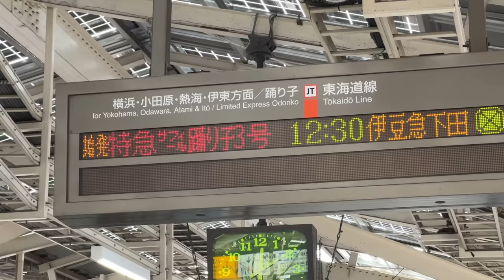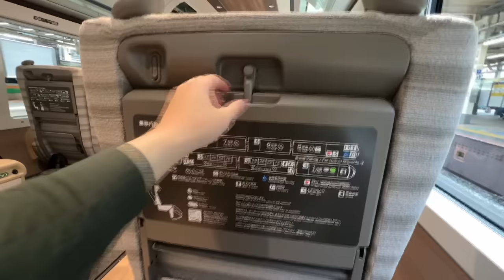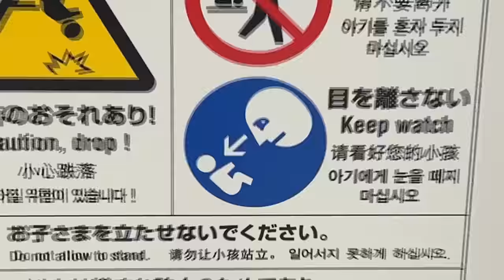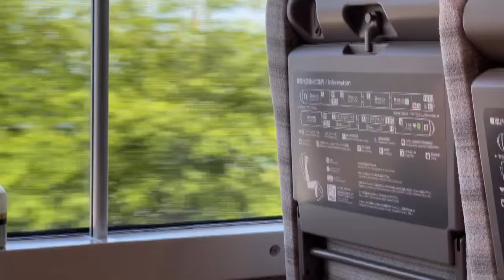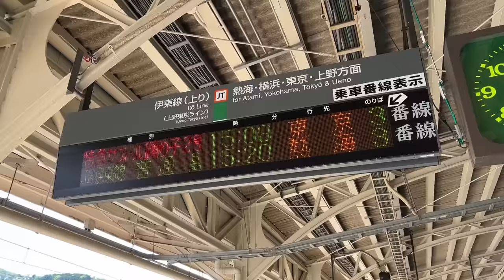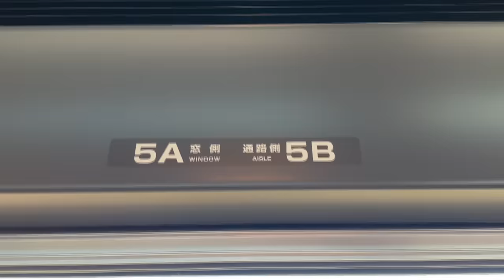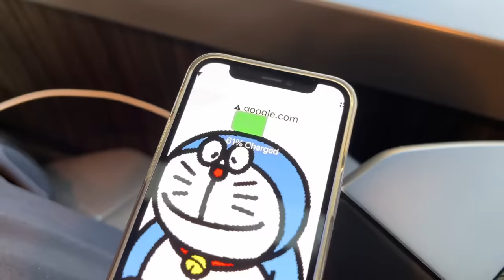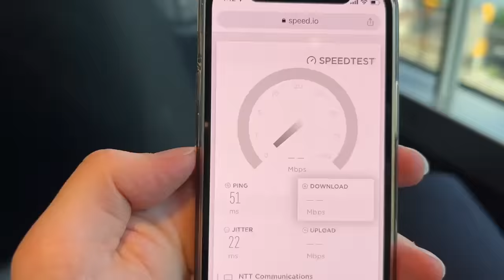Riding on Japan’s Amazing Luxurious Train | Saphir Odoriko Premium Green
Today we are riding on Japan's Most Luxurious Train Sear from Tokyo to Atami on Saphir Odoriko.

Fee: 6,640JPY/50USD (Green)
Fee: 8,140JPY /60USD(Premium Green)
Route: Tokyo-Atami, Ito-Shinagawa(Tokyo).
Train: Saphir Odoriko.
Type: Green Class (Tokyo-Atami) & PREMIUM Green Class (Ito-Shinagawa(Tokyo))
Experience: Best Pasta I’ve had on a train.

0:00 Introduction
0:22 Train Entrance
1:09 Route & Price
1:26 First Class/Green (Seat)
4:43 Train Tour
7:05 Atami (Hot Spring/Walk)
8:47 Train Entrance
9:00 Premium First-Class/Premium Green
9:23 Lunch at the Diner Car.
11:24 Premium First-Class/Premium Green (Seat)
14:34 Snack.
15:47 THANKS FOR WATCHING.